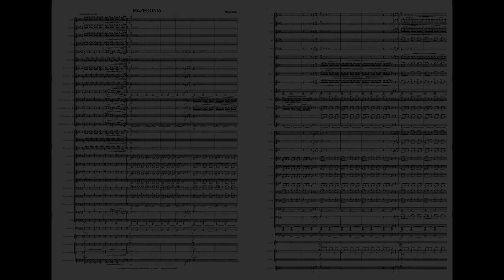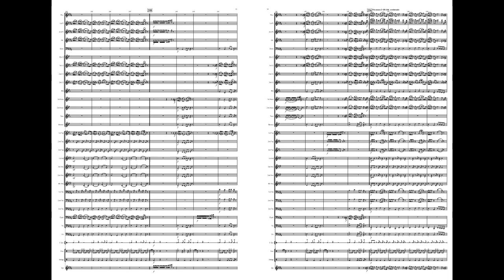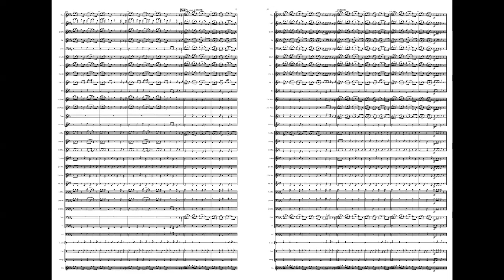MACEDONIA by Mario Bürki